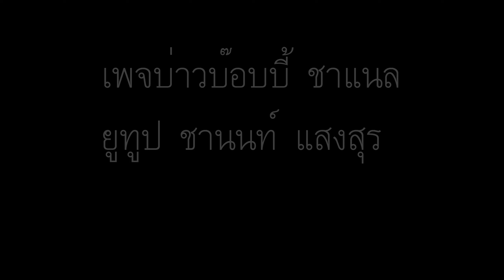สวยงามอลังการ ประเพณีบุญบั้งไฟแพรวากาฬสินธ์ุ บ้านโพน อำเภอคำม่วง ประจำปี 2567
สืบสานประเพณีบุญบั้งไฟแพรวากาฬสินธุ์ ประจำปี 2567  อำเภอคำม่วง จังหวัดกาฬสินธ์ุ วันที่ 1 มิถุนายน 2567